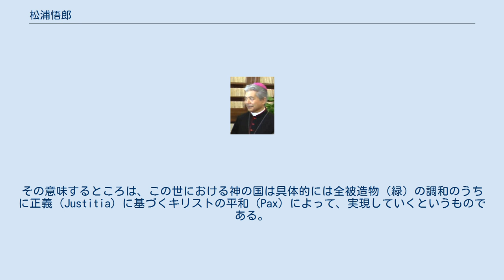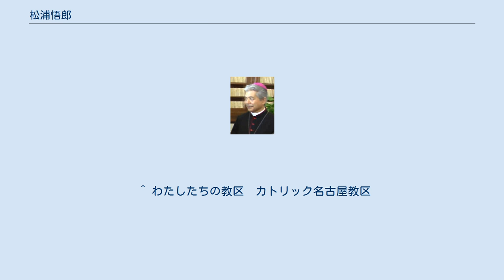松浦悟郎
松浦 悟郎（まつうら ごろう、1952年9月28日 - ）は、日本のカトリック教会聖職者で、現任のカトリック名古屋教区司教である。
洗礼名は「ミカエル」。
 2001年（平成13年）9月22日、『過ちをくりかえさないために』という新世紀の声明の中で、「愛し合うように創られた人間であるのに、我を忘れて殺し合いへと突き進んできた」歴史を回顧し、「キリストは人々の憎しみと排斥の中にあって、『剣をさやに収めなさい』と弟子たちを戒め、和解と赦しを願って十字架に上り、そのために自らの命を差し出した」と述べ、「このキリストの生き方に従っていこう」と呼びかけた。
 九条の会の賛同者でもあり、「九条の会の設立を心からうれしく思い、連帯したいと思います。私たちも同じ趣旨で活動しています。日本を「戦争の出来る国」への転換は絶対に阻止しなければならないと考えます。
そのために平和憲法を守る一点に集中して集まりましょう」 というメッセージを寄せている。
 2013年（平成25年）3月13日、阪急電車の車内で、座っている女性にわいせつ行為をしている男を取り押さえた。
司教が取り押さえた男は、短躯の司教よりも背が高く20歳も年下の会社員であったが、司教は「まったく怖くなかった」と語り、「犯罪を見て見ぬふりをするようなことには憤りを感じていた」と当時を振り返った。
 「司教紋章」は、アルファベットのPとJから成り、全体は「握手」と「鳩」がイメージされている。
その意味するところは、この世における神の国は具体的には全被造物（緑）の調和のうちに正義（Justitia）に基づくキリストの平和（Pax）によって、実現していくというものである。
 ^ 名古屋教区司教に、松浦悟郎司教　バチカン放送局 ^ 松浦司教が着座　カトリック新聞オンライン(2015年6月17日) ^ 「九条の会」賛同者・賛同メッセージ ^ “白昼の電車内に下半身露出男　見て見ぬふりできぬ　司教、敢然と　大阪”. 産経新聞 (2013年3月13日). 2013年3月13日時点のオリジナルよりアーカイブ。
2017年12月21日閲覧。
 ^ わたしたちの教区　カトリック名古屋教区